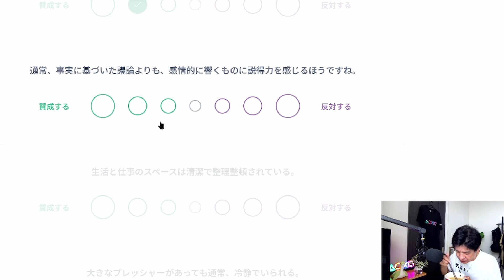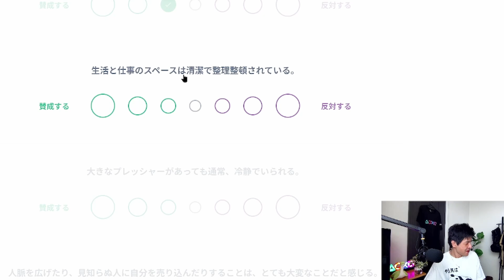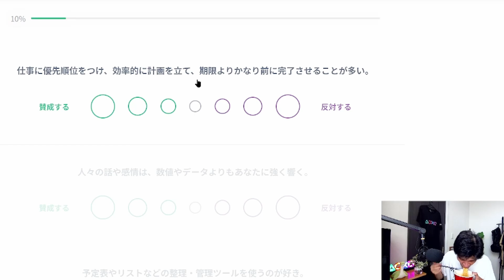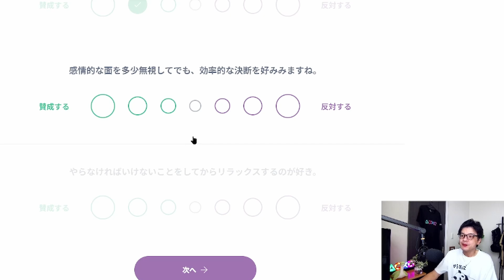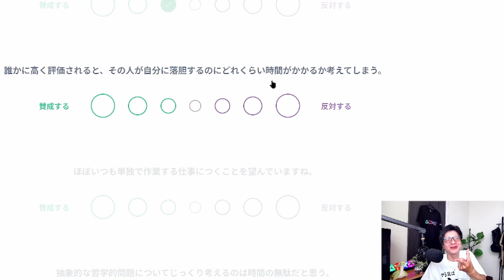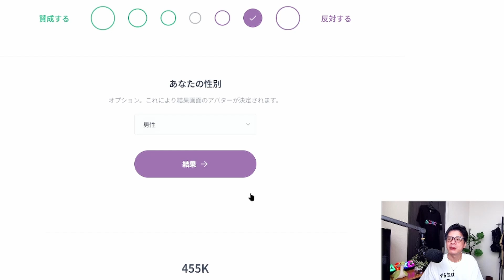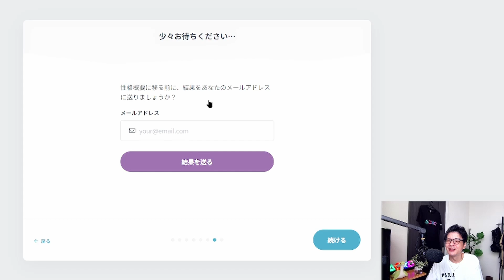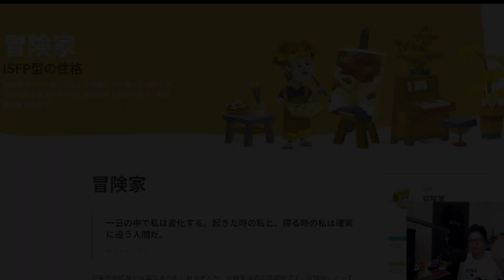自分の性格をレビュー。真夏に辛ラーメンを食べながら流行りのMBTI診断をやってみました。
「好き」をYouTubeに。
いろいろな私の「好き」をゆるくご紹介します。
たまに息抜き的な動画も。

※動画によっては使用されていない場合もあります。